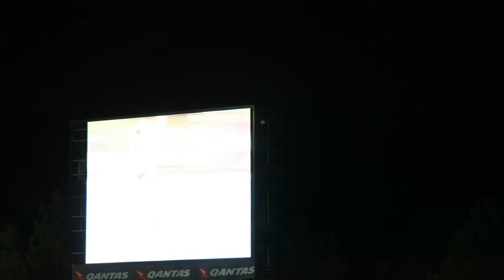2012 Melbourne Track Classic 100m men & women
Still photograph sequences from the men's and women's 100 metres at the 2012 Melbourne Track Classi.